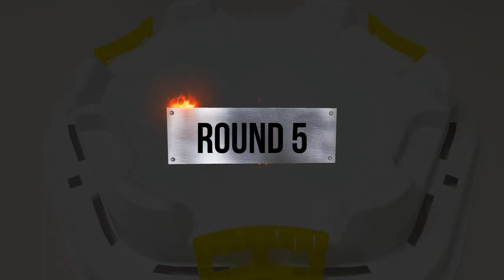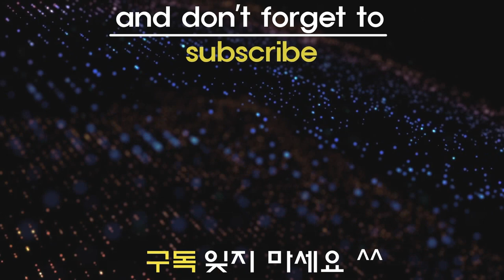Beyblade Burst GT 【 Blind VS Aiger VS Arthur 】 Tripie Battle 베이블레이드 버스트 진검 ベイブレードバースト GT